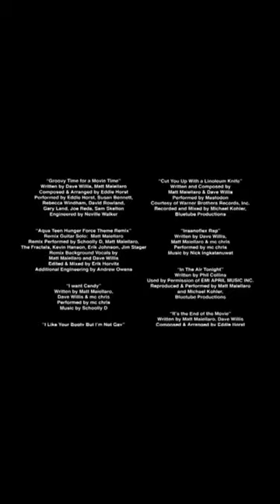MOVIE OF VIDEOS #2023 nonstick #2007 #2009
See that one for nice one!